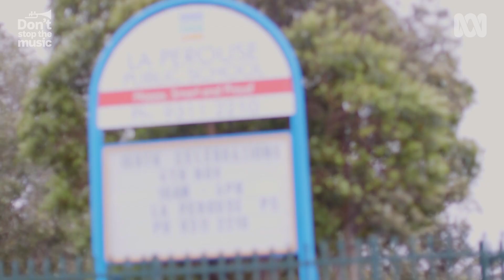Don't Stop the Music: La Perouse Public School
A lack of teacher training can be a barrier to starting a music program. Jo Connolly has started teaching music at a small public school in New South Wales with some help from Musica Viva, the Sydney Symphony Orchestra, and the violinist Nicola Benedetti.
Filming and editing: Jimmi Fenton